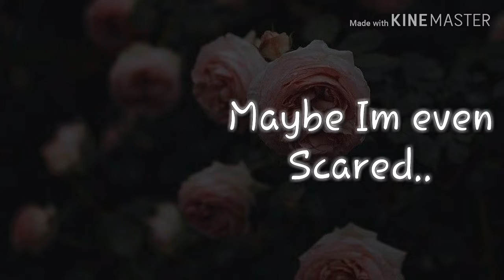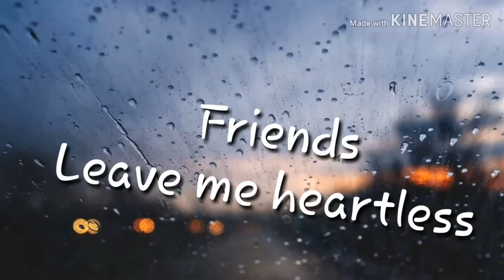Why do I feel pain...